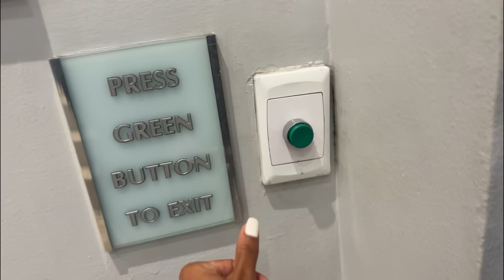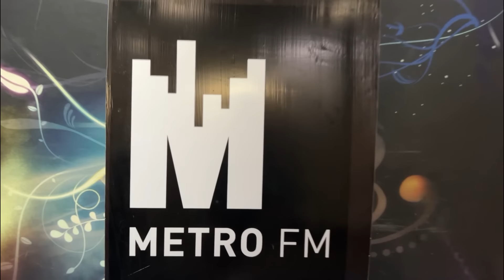What an emotional, fun and spirit filled interview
One of the greatest things to receive on this earth is love and boy did I get me some good fulfilling love this Sunday live on air and on the socials. Thank you for the love and watching , I love you and see you again soon.